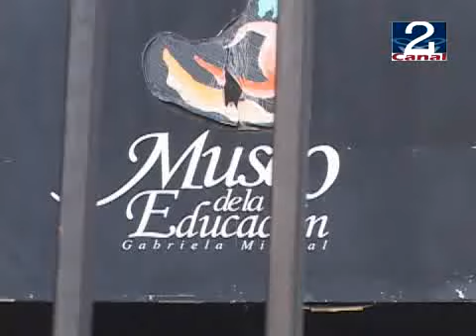15 JUL 2010 ALUMNOS_BENEFICIADOS